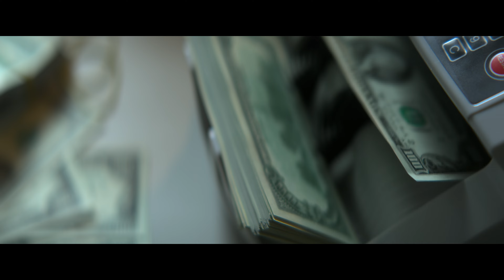Nelma Kodama: Królowa brudnych pieniędzy (Klip 4) | Zwiastun po polsku | Netflix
Po wyjściu z więzienia niesławna cinkciarka Nelma Kodama ujawnia swoją rolę w dużym skandalu korupcyjnym w Brazylii.

Love. Sex. Betrayal. And mountains of dirty cash. Nelma Kodama: The Queen of Dirty Money explores a life filled with challenges, plot twists and luxury,  as it focuses on an unusual character in the world of corruption — one who was able to become prominent in circles that had, until then, been exclusively male. Thanks to her gift for persuasion, Nelma was able to amass millions in cash that was then spent on bribes in Brasília, the nation's capital. She became a national figure when she was arrested while trying to escape — with 200,000 euros hidden in her clothes.

Directed by João Wainer and produced by TX Filmes, Nelma Kodama: The Queen of Dirty Money  was written by Camila Kamimura and produced by Camila Villas Boas and Roberto T. Oliveira, with Carol Amorim and Yara Camargo as executive producers.

Nelma Kodama: Królowa brudnych pieniędzy
Zwiastun po polsku (Klip 4)
Netflix

João Wainer

A14 Niezalecane dla widzów poniżej 14. roku życiaviolence, criminal acts